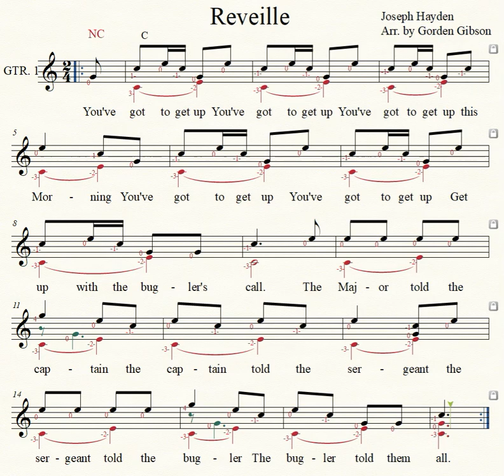Reveille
"Reveille", called in French "Le Réveil" is a bugle call, trumpet call, drum, fife-and-drum or pipes call most often associated with the military; it is chiefly used to wake military personnel at sunrise. The name comes from réveille, the French word for "wake up". This arrangement is by Gorden Gibson for guitar. Go to "free-scores.com" for the score.